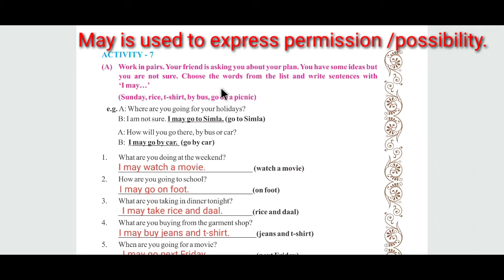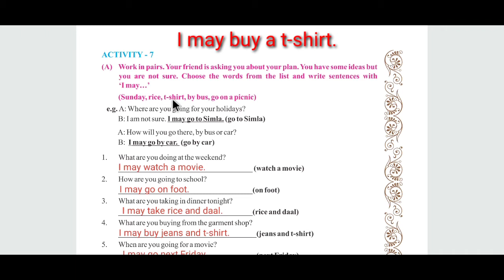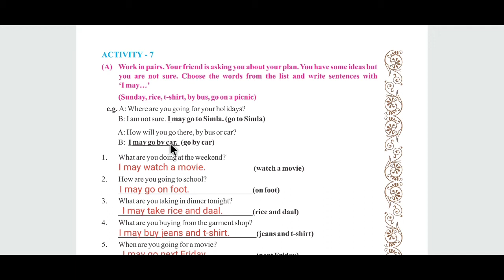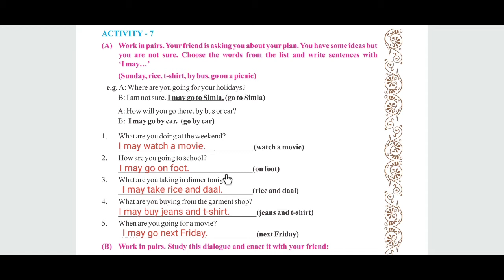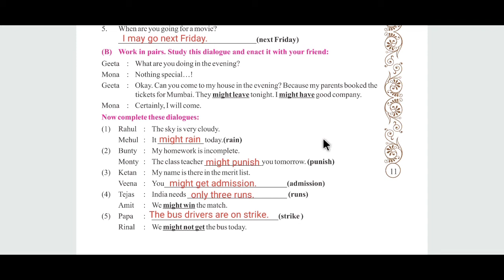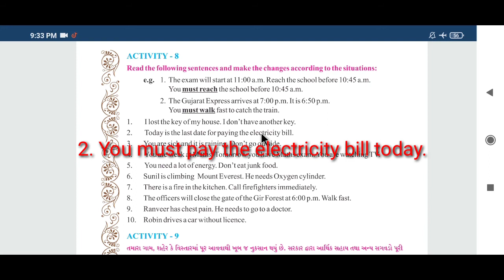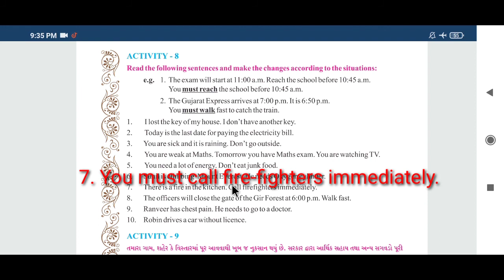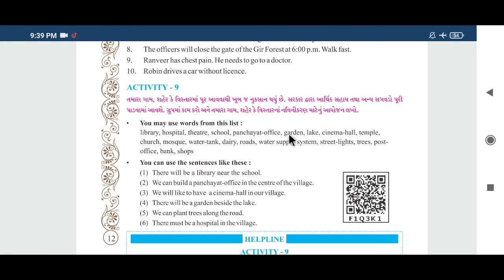English sem-2 Std-8 Unit-1 I will Be That Activity-7 to 9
In this video you can learn about English sem-2 Std-8 Unit-1 I will Be That Activity-7 to 9.